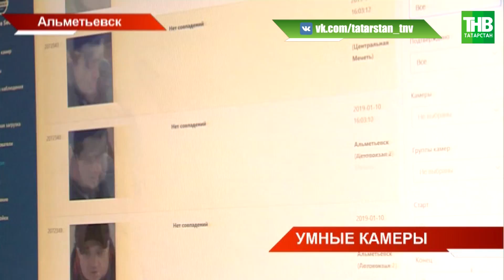Альметьевск попал в будущее: жителей города распознают через интеллектуальные видеокамеры | ТНВ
Альметьевск попал в будущее. И его жителей распознают через интеллектуальные видеокамеры. Происходит это за доли секунды. Город стал экспериментальной площадкой. Здесь пробуют новые технологии. За праздники благодаря ноу-хау удалось поймать двух правонарушителей.

Координаты:
☎ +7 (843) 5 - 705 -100